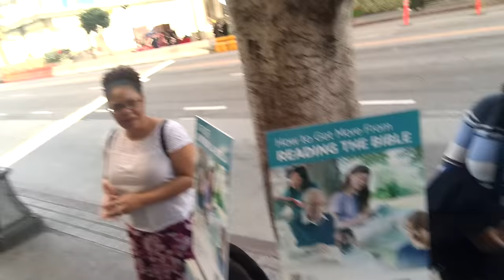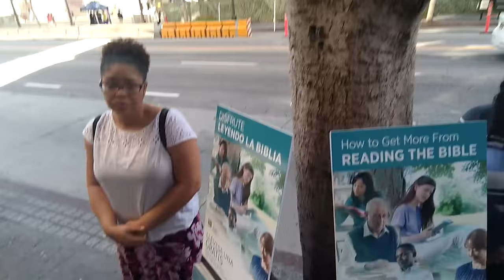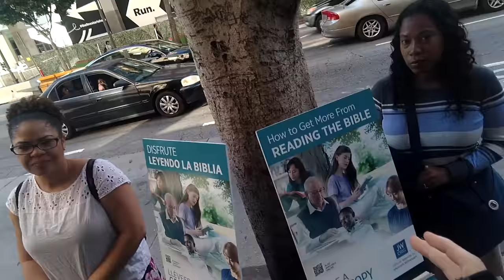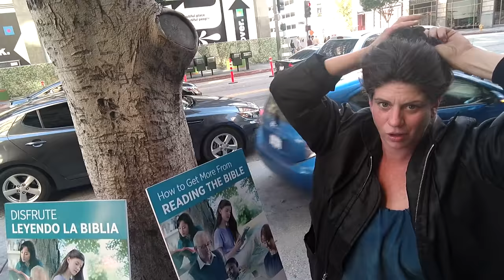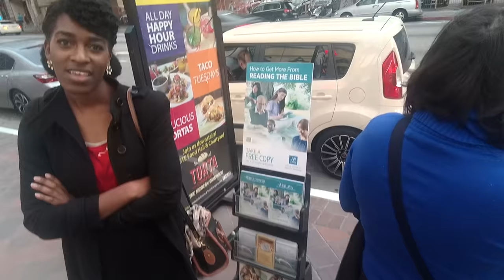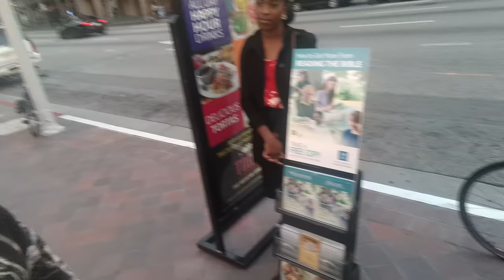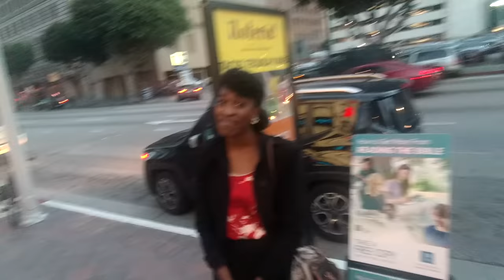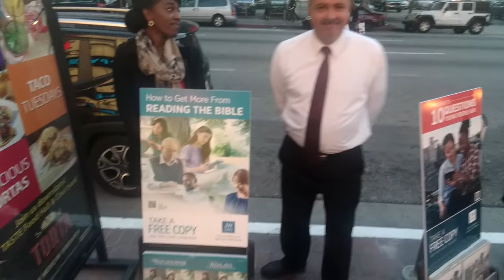Ted The Atheist vs A few JWs and weirdos, 8 Jan 2017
Sorry for the stupid boring vlog at the end.
Video done w/ Foream x1 headset camera.